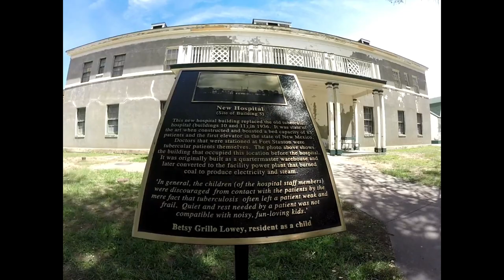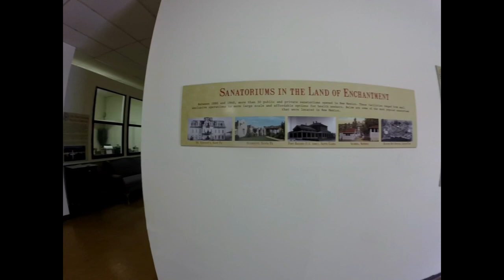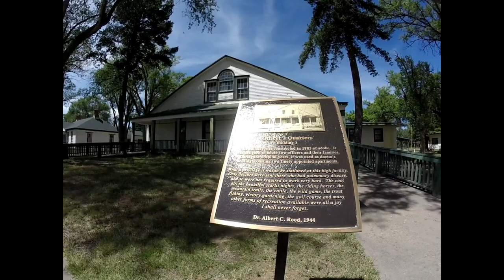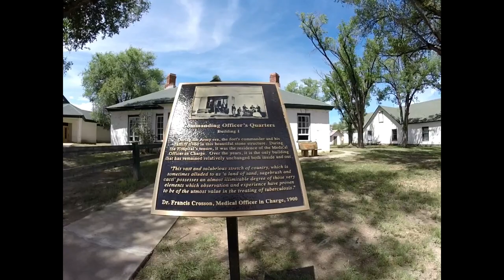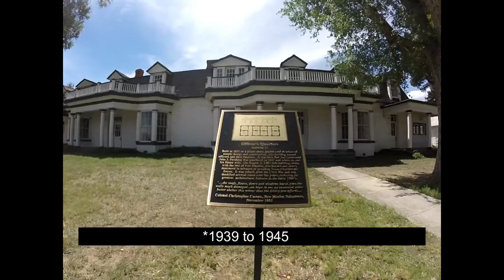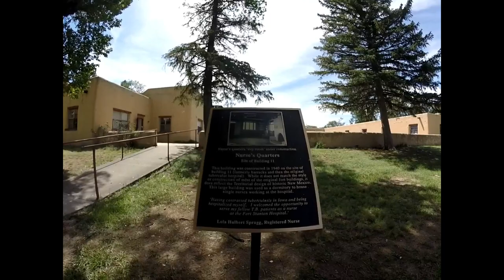Fort Stanton, New Mexico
I am a single woman living full time in a travel trailer.  I retired in December 2017 and moved into my truck camper when I put my house on the market.  My house sold in April 2018.  .

50' foot Solar Panel Extension Cables